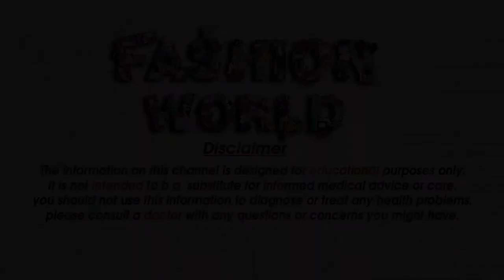Rs 109 latest designer gown in fashion and trends Rs 109